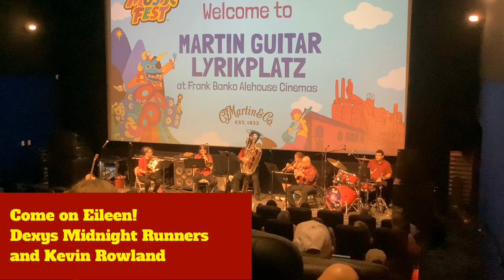Come on Eileen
East Coast Sound Brass Quintet performing Dexys Midnight Runners "Come on Eileen" at Bethlehem's Musikfest 2023